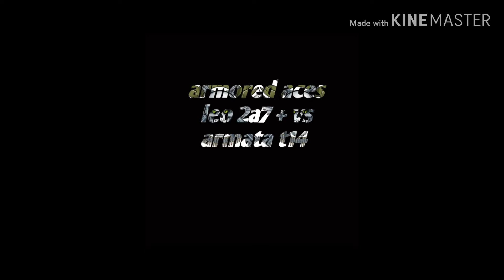Armored aces leopard 2a7 + vs t14 armata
All rights to song and game belong to its rightfully owners